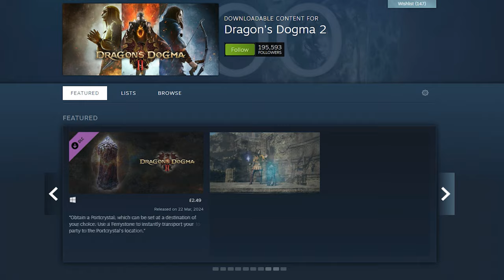EARLY CONTENDER for Game of Year: DRAGON'S DOGMA 2 REVIEW!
Play Games reviews Dragon's Dogma 2 for the PC.

Time Index:
00:00 - Introduction
00:27 - Gameplay
08:26 - Graphics & Sound
09:43 - What's Good and What's Bad
10:34 - The Verdict
11:48 - Scoring

Produced by - Photography Gamer

Artist: Petruality
Track: 8 Bit Chiptune Arcade Game Logo